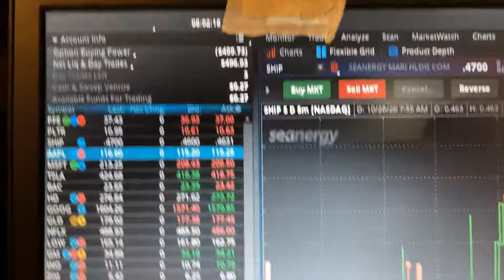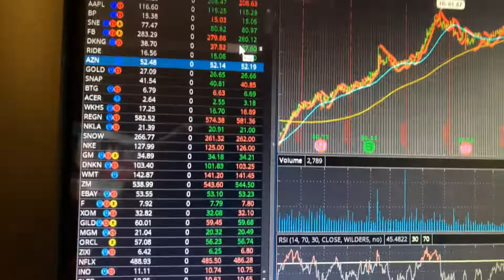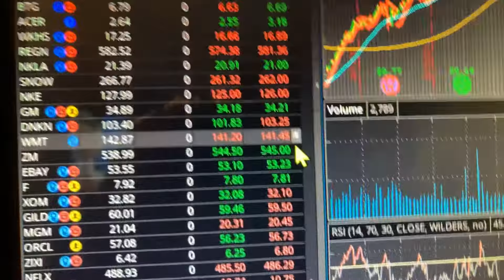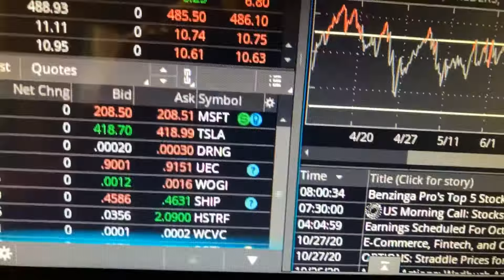Managing portfolio for client. My pick of the day eBay. 🤫🌪🔥. Buy. The dip. MSFT.